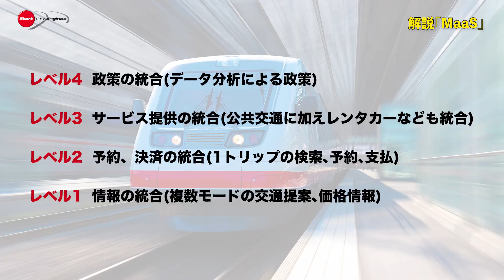【新クルマ用語解説】最近、よく耳にするMaaS（マース）って、なに!?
新クルマ用語解説と題し、クルマ関連の新用語を取り上げ、解説する映像シリーズを定期的に公開していきます。電気自動車や自動運転など、新しいモビリティやテクノロジーの登場によって、さまざまな専門用語が日々生まれていますが、第二弾は最近よく耳にするMaaS＝Mobility as a Serviceをピックアップ。日本でも政府が積極的に取り組みをスタートさせています。その詳細をモータージャーナリスト、清水和夫が解説します。